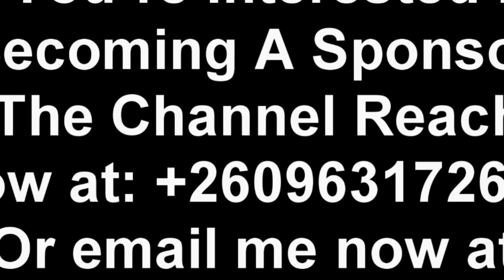President HH Only Wants to Finish Me Off. I’m Innocent People of Zambia; Fred M’membe “Watch This”